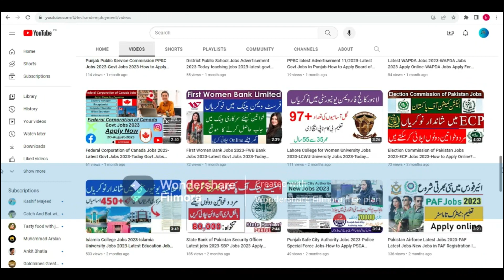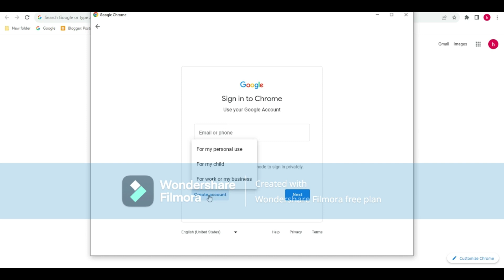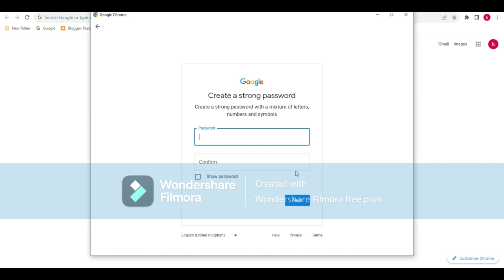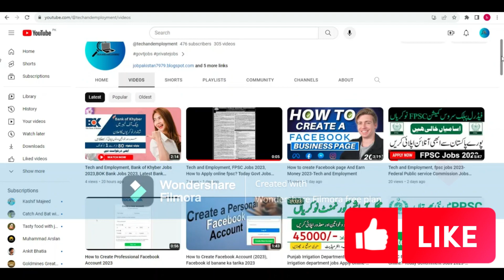How to Create Gmail Account 2023-Email id kaise banaye|| Gmail id kaise banaye,Tech and Employment,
On this channel I update the latest government jobs announced on daily basis and also share information about freelancing related to online earning. tech and employment

!Follow Me On Blogger!